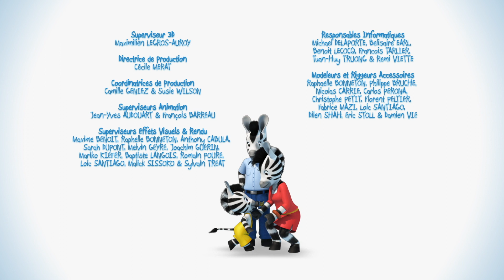ZOU en français 🦓 La fougère 🌿 Dessin Animé Pour Enfant